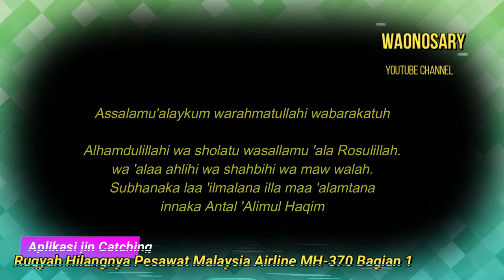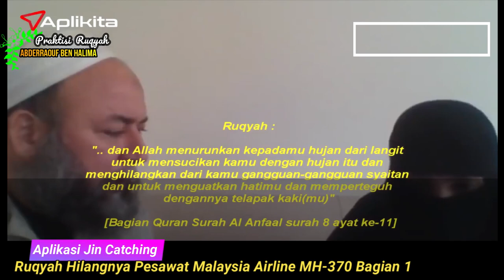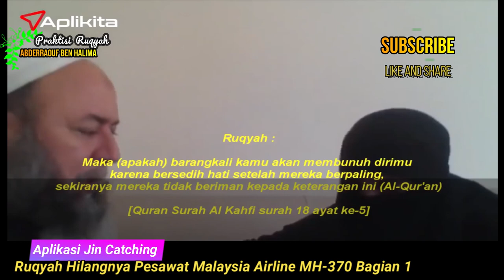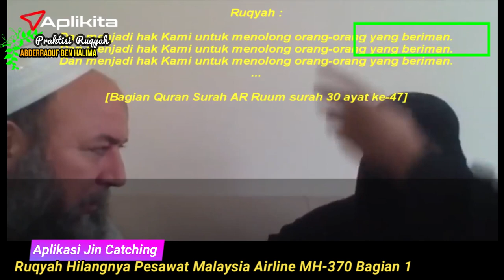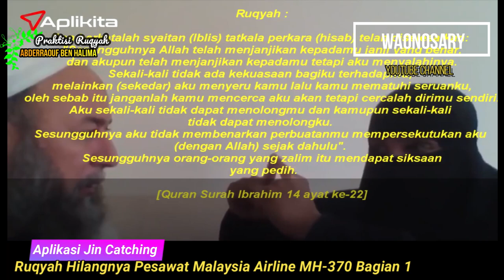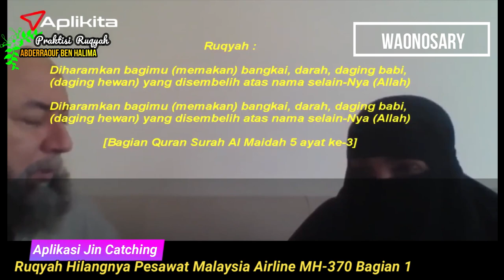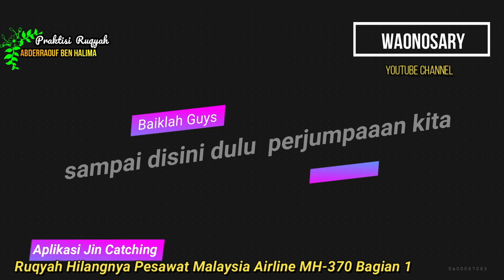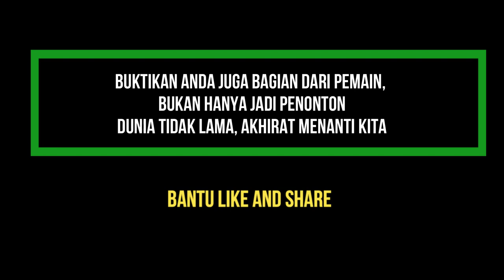Review Ruqyah Hilangnya Pesawat MH 370 Bagian 1 - Syaikh Ben Halima Abderraouf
Ini adalah video bagian pertama review video Ruqyah Mengungkap Hilangnya Pesawat Malaysia Airline MH-370 yang beberapa tahun yang lalu menghilang.
Pada Sabtu 8 Maret 2014, insiden nahas terjadi. Pesawat Malaysia Airlines MH370 hilang tanpa jejak. Tak ada yang tahu di mana dan mengapa kapal terbang yang membawa 239 orang itu lenyap dan tak ditemukan.

Silakan bagikan kepada siapa saja yang anda sayangi. Bagi anda yang ingin berpartisipasi untuk mendukung dalam bentuk donasi kami beri kesempatan melalui rekening BNI Syariah No. 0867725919  a.n Muhammad Salman (kode bank : 427).  Ada atau tidak adanya donasi, insya Allah channel ini tetap berjalan. Mari menjadi bagian dari pemain bukan hanya penonton. Pemain akan mendapatkan "hadiah", sedangkan penonton bersorak sorai. Semoga Allah terima amal kita. Aamiin